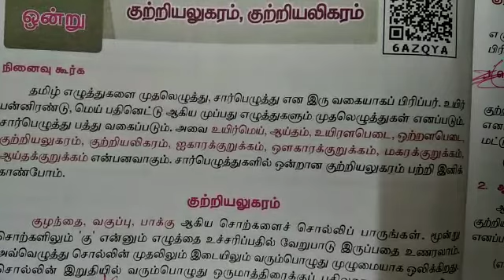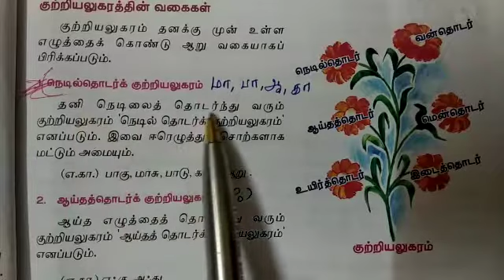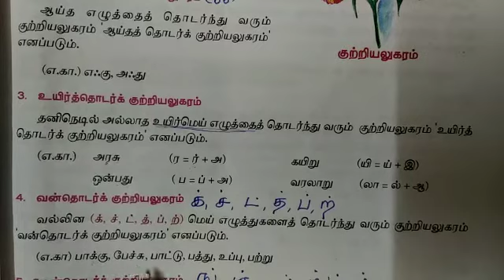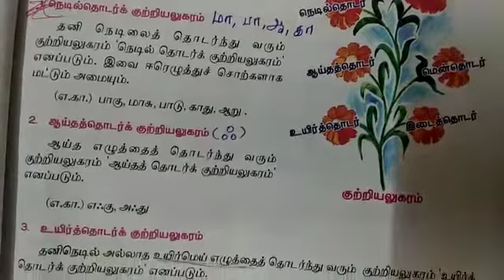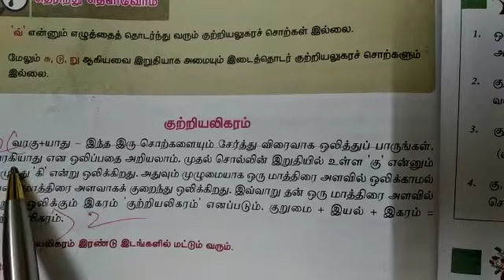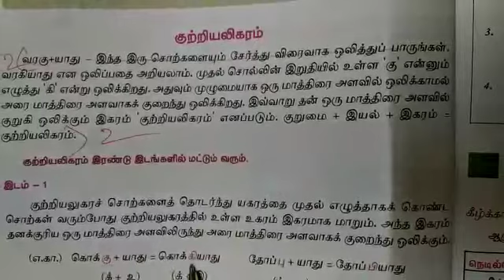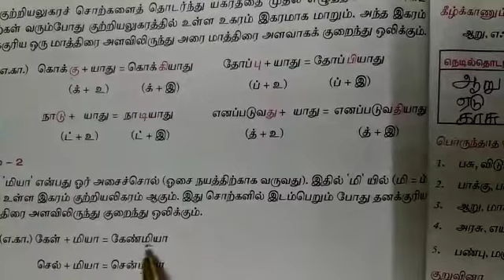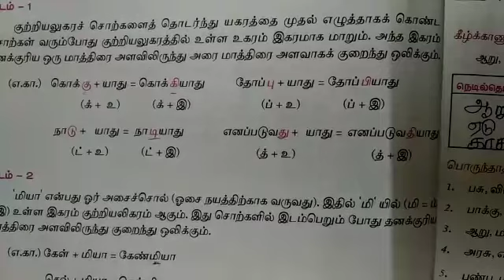வகுப்பு :7 | தமிழ் |குற்றியலுகரம்,குற்றியலிகரம். | 28 07 2021 | 1.00 pm